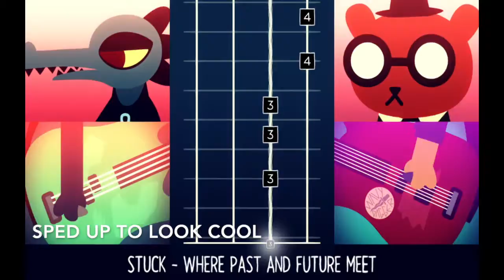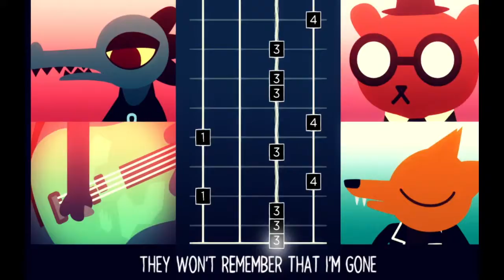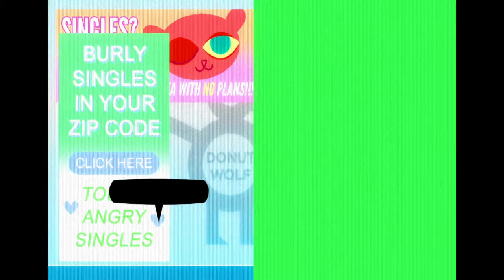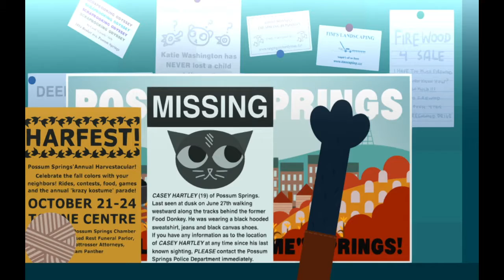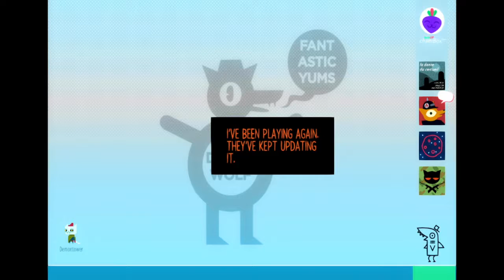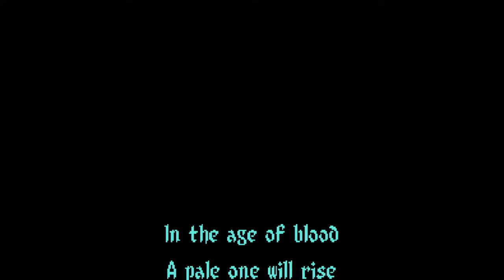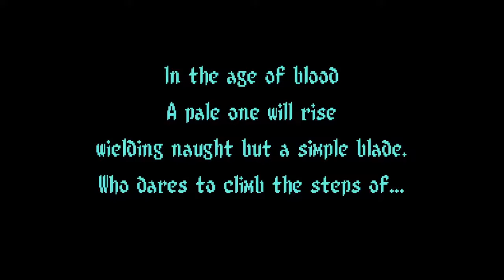I Call First! | Night in the Woods : Part 2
everything i know is a lie